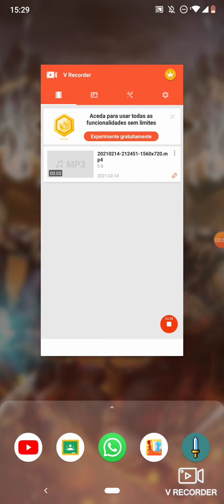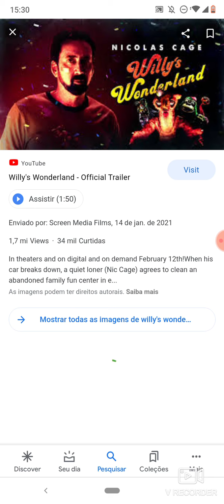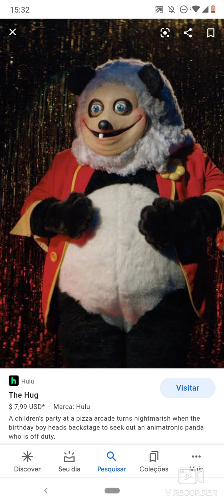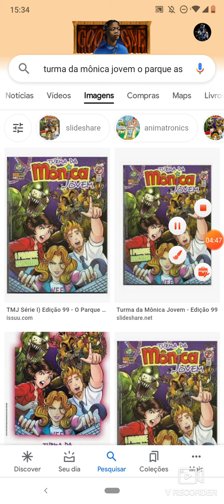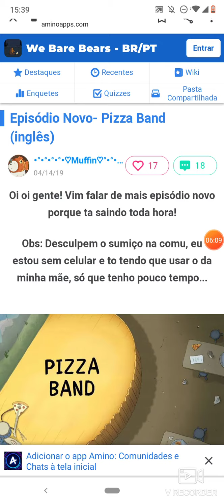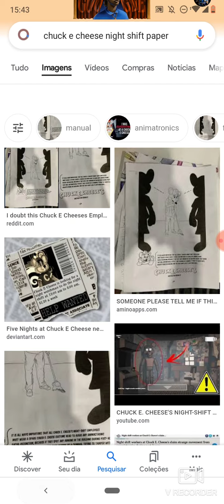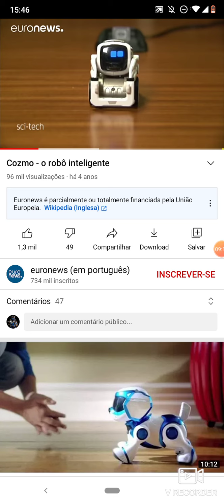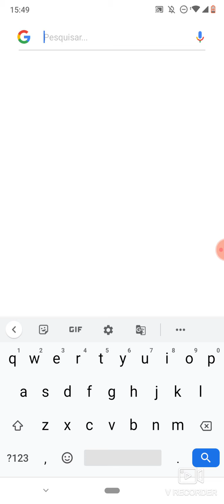referências a fnaf em brinquedos,jogos, filmes, Chuck e cheese